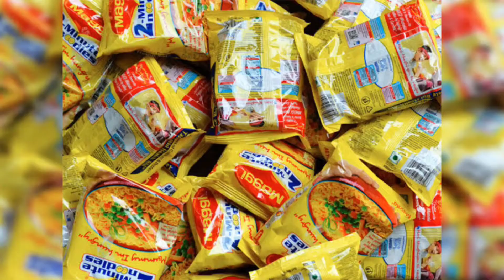One last hug story 😱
Wind Turbine ke upar hug 😱 karte log || " One Last Hug Story|| Amazing facts facts facts amazingfacts one last hug
क्यों कहते हैं इस pic को one last hug,